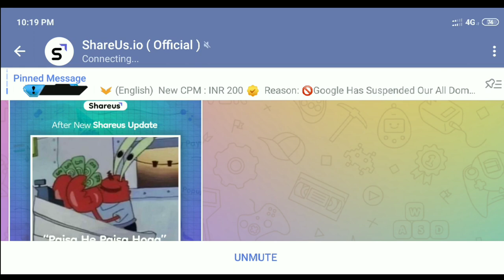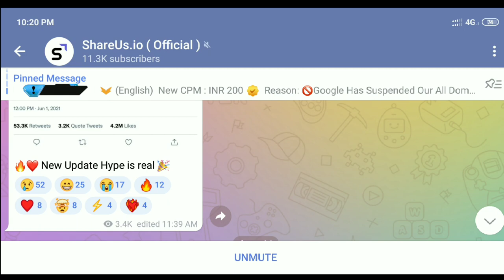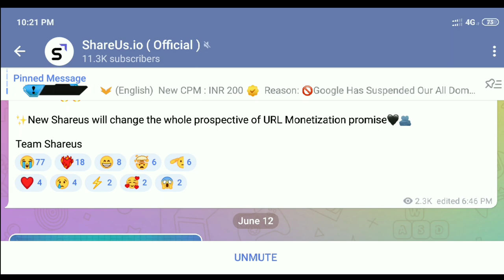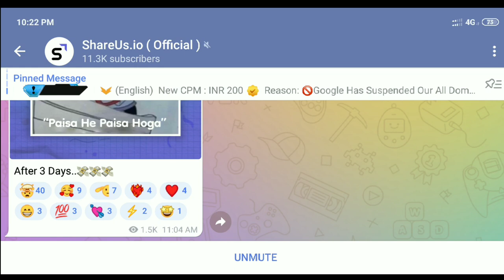Shareus New Update | Cpm Increase News In Shareus | Shareus.io | Shareus Se Paise Kamao